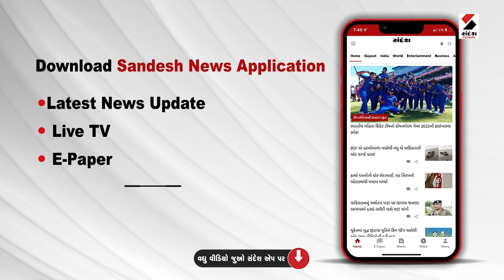Ahmedabad નું વનીકરણ ઘટયું | આજના Gujarat ના મહત્ત્વના સમાચાર વિગતે | Gujarati News | Sandesh News